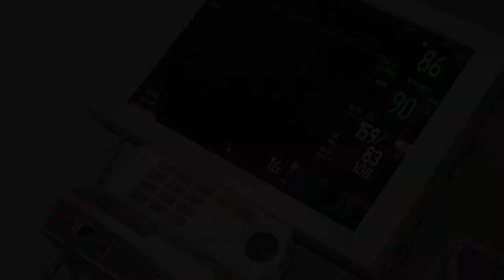What is wrong with me DOC? *Kidney Failure*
My 2week stay in the ICUVisit CKD Central

Kidney failure, also called end-stage renal disease (ESRD), is the last stage of chronic kidney disease. When your kidneys fail, it means they have stopped working well enough for you to survive without dialysis or a kidney transplant.